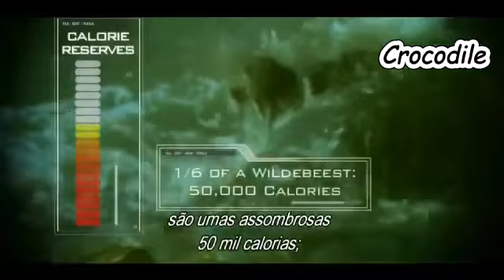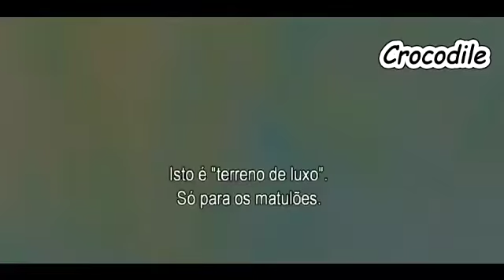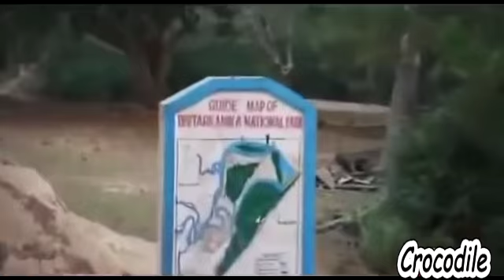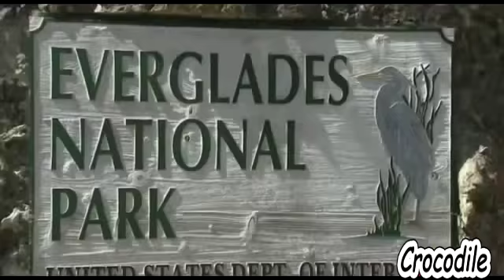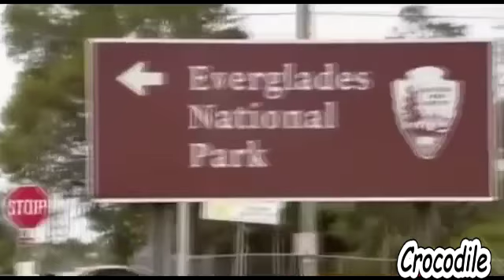Animals Documentary - Crocodile Documentary - Crocodile Documentary National Geographic